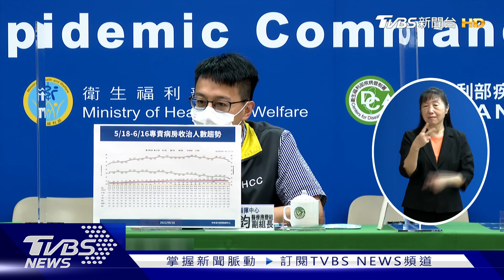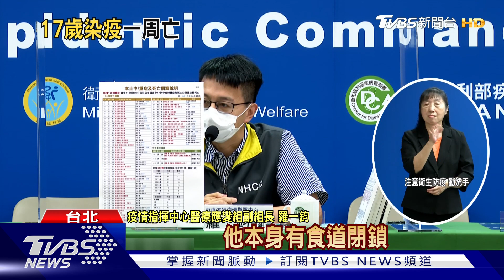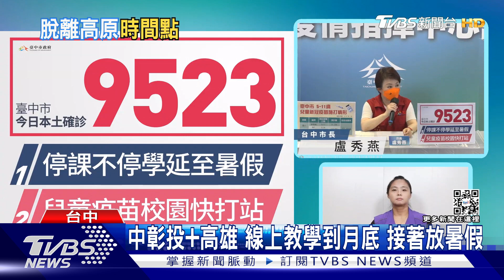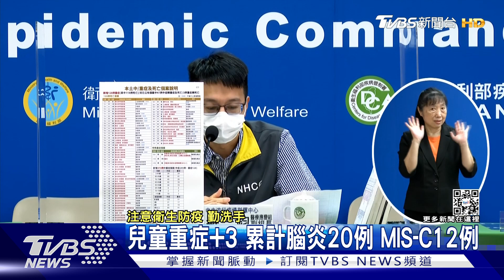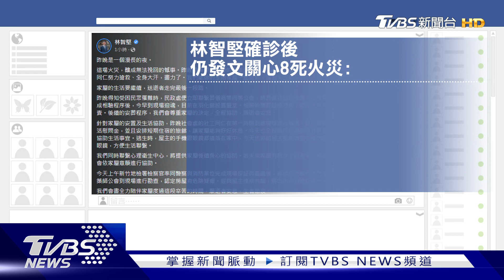深夜指揮8死火警 林智堅發燒確診 MIS-A 威脅成人 「類長新冠」難診斷【TVBS說新聞】20220616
新竹昨天發生8死火警，林智堅深夜到現場指揮調度，今天下午出現發燒、呼吸道不適等症狀，緊急返家快篩結果陽性，經醫師視訊診療判定確診，依規進行隔離；今增本土個案63170例，醫療應變組副組長羅一鈞表示整體高峰已過，中南部則準備脫離高原期，希望下周能看到更明顯降幅，但中南部單日新增案例仍多，中彰投三縣市和嘉義縣以及高雄市，延續線上課程到月底，也就是遠距教學到暑假；新光醫院收治一名30歲左右的年輕人，疑似是MIS-A首例，指揮中心羅一鈞表示，因為症狀類似慢性病急性發作、或是長新冠等，會再和醫院做討論；詳細內容請鎖定TVBS新聞台。